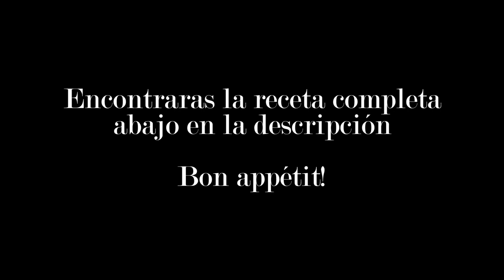Cómo hacer CHIPÁ 🧀 🇵🇾 Receta tipo CHIPACITOS | Libro de Recetas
Chipá

Ingredientes:

- 400 gr. de fécula de mandioca.
- 100 gr. de queso Sardo/Reggianito (pasta dura).
- 200 gr. de queso Mar del Plata (pasta semidura).
- 50 gr. de manteca.
- 1 huevo.
- 50 cm3 de jugo de naranja.
- 100 cm3 de leche.

Cantidad necesaria de:

.- Sal.

Preparación:

Rallar los quesos.

Colocar en un bowl la fécula de mandioca, la sal y mezclar.
Incorporar los quesos. Unificar.
Adicionar el huevo previamente batido, el jugo de naranja, la manteca y la leche.

Mezclar todos los ingredientes hasta formar un bollo (no es necesario amasar).

Tomar pequeñas cantidades de masa y darle forma de chipá con las manos.
Colocar en un placar previamente enmantecada.

Llevar a horno precalentado a 180 grados celcius durante 30 minutos.

Importante

Cuidado con la sal! Los quesos ya aportan un gran porcentaje.

Si los queres freezar, te aconsejamos que los cocines 5 minutos menos.
De esta forma, cuando los quieras consumir, se sacan del freezer y van directamente al horno durante algunos minutos.

Bon appétit!